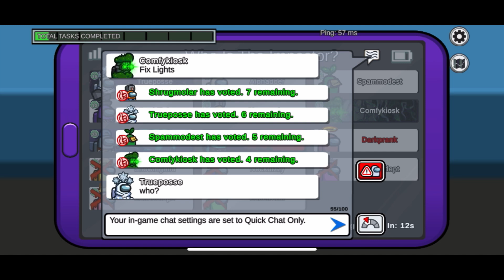Among us (Gameplay)